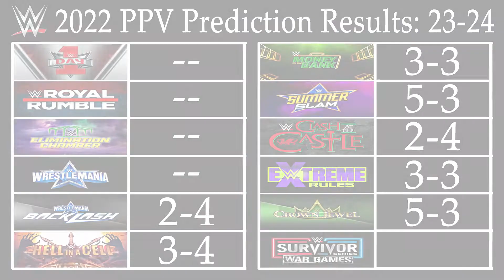Prediction Crown Jewel Results